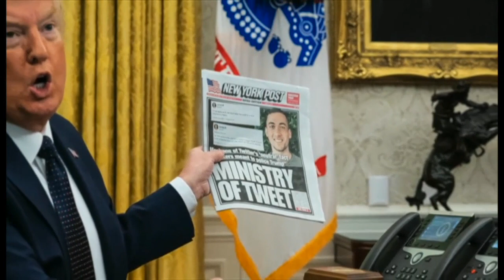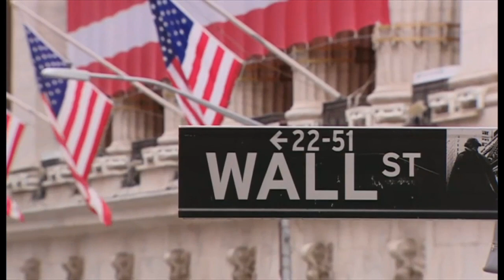MAXAAD KU XASUUSATAA XILLIGII UU TRUMP XAFIISKA JOOGAY?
Doonald Trump waa looga adkaaday doorashada madaxweynaha Mareykanka- wuxuu noqday madaxweynihii ugu horeeyay hal muddo xileeed xafiiska joogaa ilaa iyo 1990kii